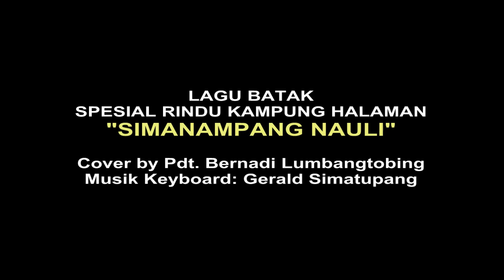Lagu Batak Tembang Kenangan SIMANAMPANG NAULI Cover by Pdt Bernadi Lumbantobing - Gerald Simatupang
Lagu Sepsial Rindu Kampung Halaman, Inilah Lagu Batak SIMANAMPANG NAULI Cover by Pdt Bernadi Lumbantobing dan Gerald Simatupang.

Lirik Lagu SIMANAPANG NAULI

Tung Tabo do, Tung Tonggi Huilala
Kopi ni Napitupulu, nang si Tobing Par Lapo i
Manang didia, Tung sodapot songoni
Di Tarutung pe taho, di Kota Medan pe taho
Manang di Luar Negeri

Tung Tabo do, tung uli do niida
Parsaoran ni naposo, nang natua-tua i
Manang didia, Tung sotarpatudos i

Ooo Simanampang Nauli
Sai Tong Masihol ahu malungun naeng mulak tusi
Ooo Simanampang nauli

Ooo... Simanampang Nauli
Ai di na Lambok nauli
Sai Tong Masihol ahu malungun naeng minum tusi

Semoga Terhibur